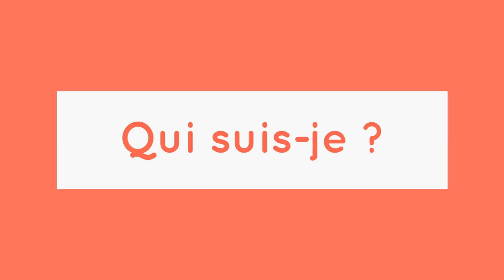Institution Saint-Dominique X Magic Makers - Itw. de M. Gavat, Chef d’établissement et coordinateur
Bouger les lignes, c’est “refuser les certitudes et le confort, se questionner, questionner ses pratiques et celles des autres pour que chacun puisse s’en enrichir...”

Frédéric Gavat est le chef d’établissement-coordinateur de l’Institution Saint-Dominique. Situé à Neuilly-sur-Seine, cet établissement privé catholique est ouvert à tous de la maternelle au lycée. Bienveillance, exigence et générosité afin d’éveiller, de responsabiliser et de transmettre ; tels sont les maîtres mots qui résument la pédagogie adoptée par l’Institution Saint-Dominique.

Vous aussi, bougez les lignes !
Vous êtes chef d’établissement ? Proposez des ateliers de codage dans votre établissement en partenariat avec Magic Makers :

Vous êtes parent d’élève ? Proposez le codage informatique dans l'établissement de votre enfant avec notre programme Ambassadeur :